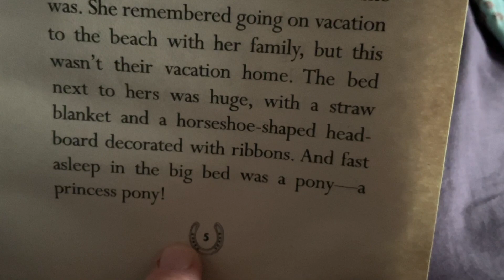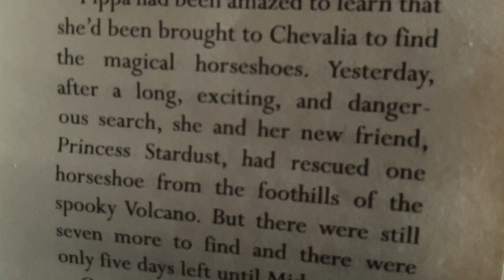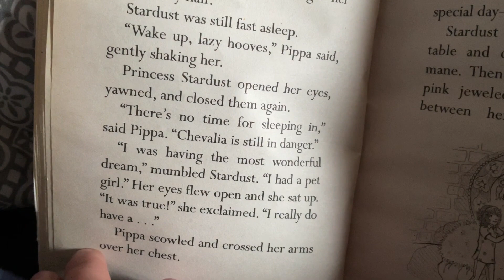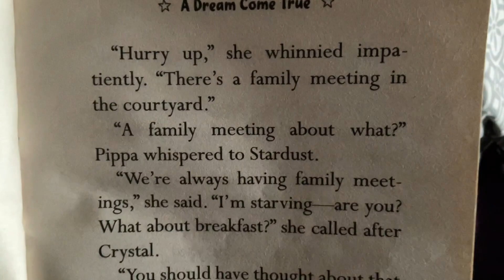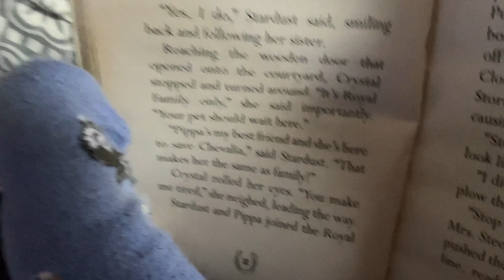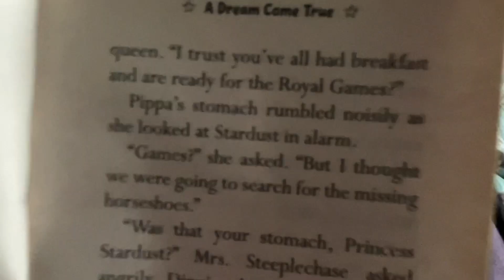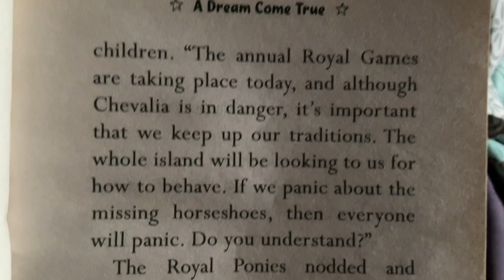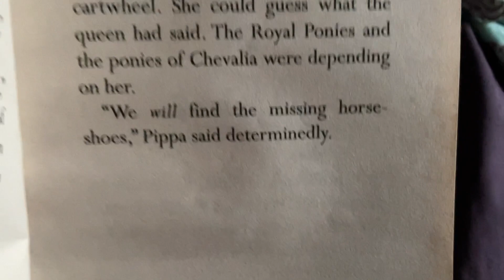Princess Ponies: A Dream Come True Read Along Part 1